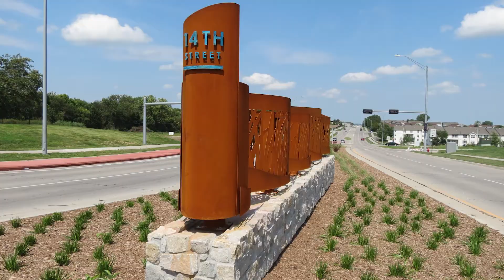2020 Business Hall of Fame - Roland Temme